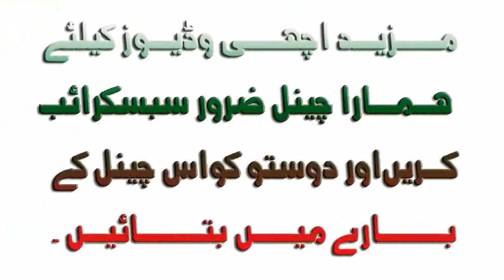T B Ka Ilaj In Urdu | Gehrelu Nuskhe | TB Say Jald Chutkara Payein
●▬▬▬▬▬▬▬▬▬▬▬ஜ۩۞۩ஜ▬▬▬▬▬▬▬▬▬▬▬●
Tittle: عنوان: T.B.ٹی بی کا علاج گھر پر کریں جلد چھٹکارا کیسے پایا جائے
●▬▬▬▬▬▬▬▬▬▬▬ஜ۩۞۩ஜ▬▬▬▬▬▬▬▬▬▬▬●
Description About Video: وڈیو کی وضاحت اردو،رومن اور ہندی  زبان میں
वीडियो विवरण उर्दू, रोमन और हिंदी भाषा में
●▬▬▬▬▬▬▬▬▬▬▬ஜ۩۞۩ஜ▬▬▬▬▬▬▬▬▬▬▬●
Roman English / Punjabi / Urdu / Hindi :
TB k Marz say Agar Nijat Hasil kerna ho to Zaitoon Is k liyae Shafi hae, TB K Aarza Main Mubtala afrad Zaitoon ka tail subah dopahr aur sham ko zaitoon ka tail dawa samjh ker pi liya kerain. To is say Rafta Rafta TB / TV K Jaraseem Khatam  Ho jayein gay. Aur T.B Ka Aarza Khatam Ho jayae Ga Insha ALLAH!
teebee rog ka ilaaj
teebee rog se chhutakaara paane ke lie jaitoon ka shaani ilaaj kiya jaata hai .tee bee sindrom se peedit vyaktiyon agar dava ke roop mein subah, dopahar aur shaam yaanee teenon samay mein jaitoon ka tel pee liya karen.to isase dheere dheere teebee rog jeevaanu usake shareer se samaapt ho jaen ge.aaor teebee ke lakshanon jaata rahega. insha e allaah kuchh maheenon se bilkul svaasthy ho jaegee.

●▬▬▬▬▬▬▬▬▬▬▬ஜ۩۞۩ஜ▬▬▬▬▬▬▬▬▬▬▬●
In Urdu:
ٹی بی کے مرض کا علاج
ٹی بی کے مرض سے نجات حاصل کرنے کیلئے زیتون سے شافی علاج کیا جاتا ہے ۔ٹی بی کے عارضہ میں مبتلا افراد اگر دوا کے طور پر صبح ،دوپہر،اور شام یعنی تینوں اوقات میں زیتون کا تیل پی لیا کریں۔تو اس سے رفتہ رفتہ ٹی بی مرض کے جراثیم اس کے جسم سے ختم ہو جائیں گے۔اور ٹی بی کا عارضہ جاتا رہے گا۔ انشا ء اللہ چند ماہ کرنے سے بالکل صحت ہو جائے گی۔

●▬▬▬▬▬▬▬▬▬▬▬ஜ۩۞۩ஜ▬▬▬▬▬▬▬▬▬▬▬●
In Hindi:

टीबी रोग का इलाज
टीबी रोग से छुटकारा पाने के लिए जैतून का शानि इलाज किया जाता है .टी बी सिंड्रोम से पीड़ित व्यक्तियों अगर दवा के रूप में सुबह, दोपहर और शाम यानी तीनों समय में जैतून का तेल पी लिया करें.तो इससे धीरे धीरे टीबी रोग जीवाणु उसके शरीर से समाप्त हो जाएं गे.ाोर टीबी के लक्षणों जाता रहेगा। इंशा ए अल्लाह कुछ महीनों से बिल्कुल स्वास्थ्य हो जाएगी।

●▬▬▬▬▬▬▬▬▬▬▬ஜ۩۞۩ஜ▬▬▬▬▬▬▬▬▬▬▬●
Bismillah Hirrahman Nirrahim! بسم اللہ الرحمٰن الرحیم
Aslam-o-alaikum! !اسلام علیکم
Meray Aziz Dost o Ahbab! میرے عزید دوستو اور ناظرین
Urdu Info Lab by Faisal Ki Janib say اردو انفو لیب Channel Per Khush Aamdeed Kehtay hain.
●▬▬▬▬▬▬▬▬▬▬▬ஜ۩۞۩ஜ▬▬▬▬▬▬▬▬▬▬▬●
اردو انفو لیب چینل وزٹ کرنے کا بہت شکریہ۔ اردو انفو لیب چینل کے بارے میں اپنے دوست احباب کو بتائیں تا کہ وہ بھی وڈیوز  اردو زبان میں دیکھ کر فائدہ اٹھا سکیں۔ ہم ہر قسم کا نالج اردو زبان میں شیئر کرنے کی کوشش کریں گے انشااللہ
●▬▬▬▬▬▬▬▬▬▬▬ஜ۩۞۩ஜ▬▬▬▬▬▬▬▬▬▬▬●
●▬▬▬▬▬▬▬▬▬▬▬ஜ۩۞۩ஜ▬▬▬▬▬▬▬▬▬▬▬●
✔↪urduinfolab| Urdu Info Lab | lab info Urdu | UIL | Urdu Info Lab by Faisal
●▬▬▬▬▬▬▬▬▬▬▬ஜ۩۞۩ஜ▬▬▬▬▬▬▬▬▬▬▬●
اردو انفو لیب چینل دیکھنے کا شکریہ
●▬▬▬▬▬▬▬▬▬▬▬ஜ۩۞۩ஜ▬▬▬▬▬▬▬▬▬▬▬●